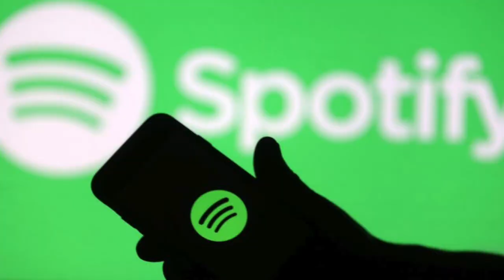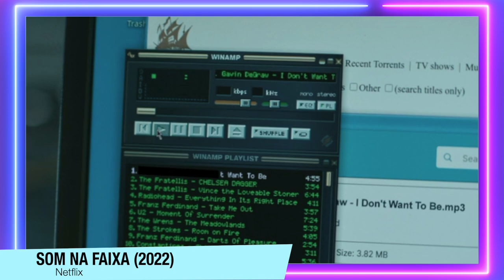Som na Faixa | Critica - A Minissérie INCRÍVEL da Netflix sobre a criação do Spotify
Som na Faixa chegou na Netflix, e essa minissérie é INCRÍVEL e merece ser assistida.

Sinopse: Uma jovem e promissora advogada troca o seu emprego numa firma prestigiada pelos complexos problemas legais da Spotify, enfrentando os gigantes discográficos.